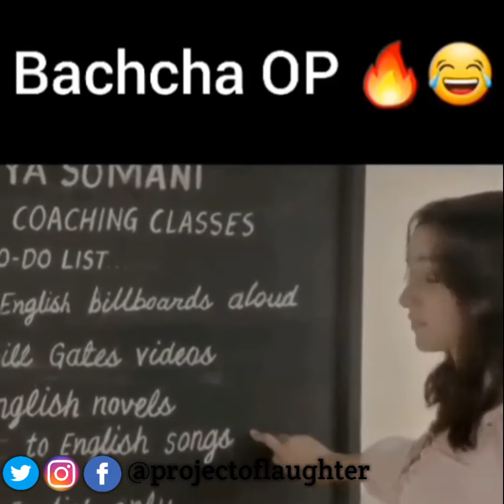Chotu hair cutting mat kro and top children funny and sweet moments full video 😂😂😂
Most popular and viral video
"macha denge"